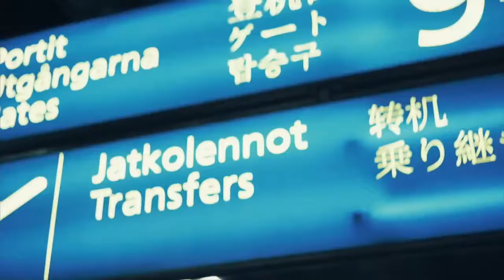Вечеринка Менеджеров Впервые в Украине!